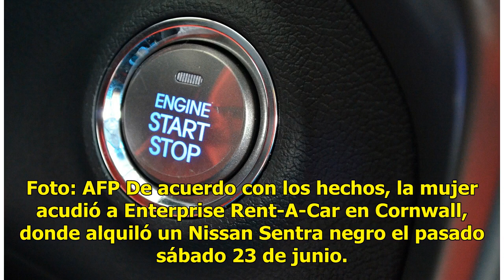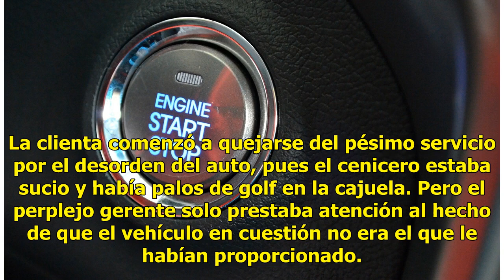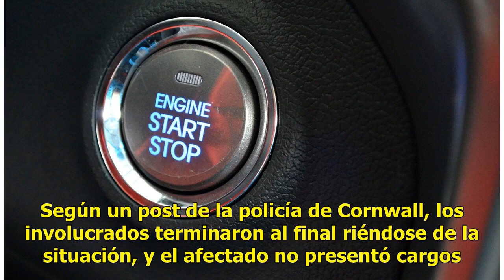¡Insólito! Mujer mayor roba auto dos semanas por accidente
Ontario, Canadá.- Para muchas personas es normal confundir tu auto de vez en cuando en un estacionamiento, sobretodo cuando son del mismo color y están aparcados en la misma zona. Leer más: ¡Insólito! Se hace pasar por policía y trata de arrestar a otros 2 oficialesLo que no es común es lo que le su...